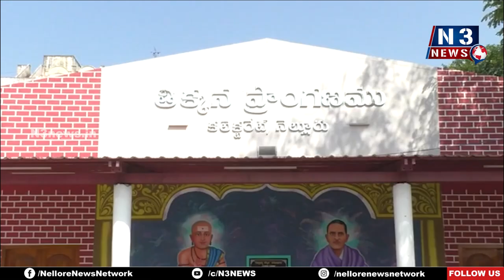అభివృద్ధి పనులకు ప్రాధాన్యత ఇవ్వాలి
ఆగ‌ష్టు లోపు ప‌నుల‌న్నీ పూర్తి చేసేలా ప్ర‌ణాళిక‌లు చేయండి

సచివాలయాల‌ వారీగా రూ.20 లక్షల నిధులు మంజూరు
అధికారులు క్షేత్ర‌స్థాయిలో ప‌రిశీలించాల‌ని సూచించిన జిల్లా కలెక్టర్ హరి నారాయణన్